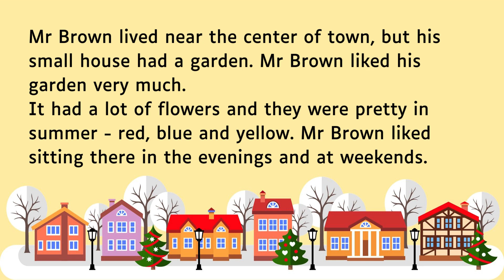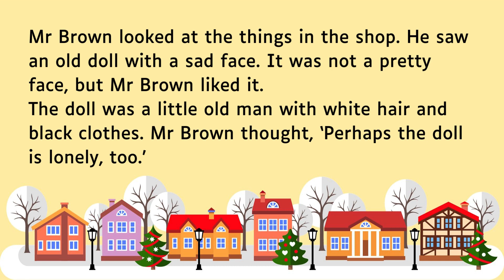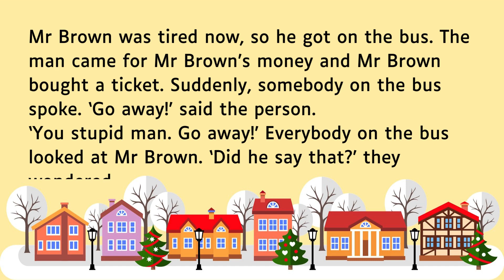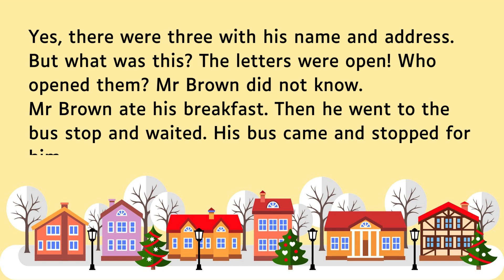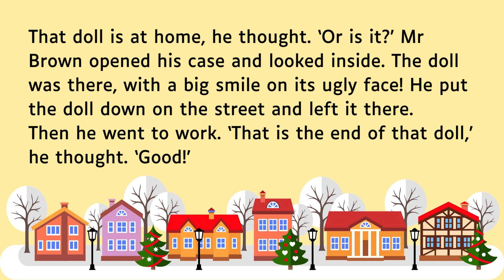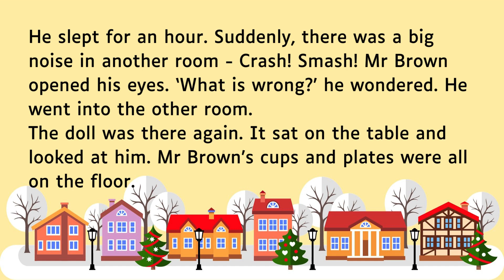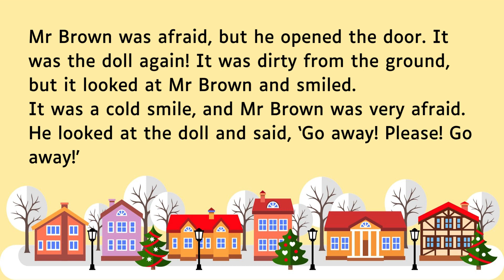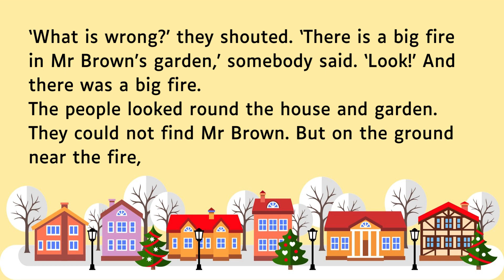Learn English Through Stories | English Story - The Doll | Graded Reader |Basic English#englishStory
Learn English Through Stories | English Story - The Doll | Graded Reader | Basic English

Learn English Through Stories | English Story : The Doll
Learn English Through Stories | English Story  :  Romeo and Juliet: A Modern Love Story